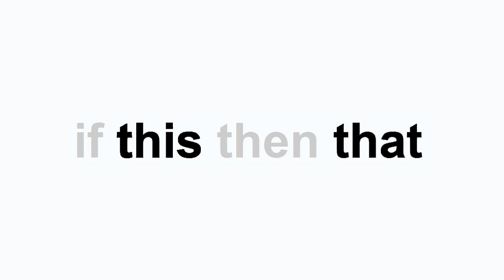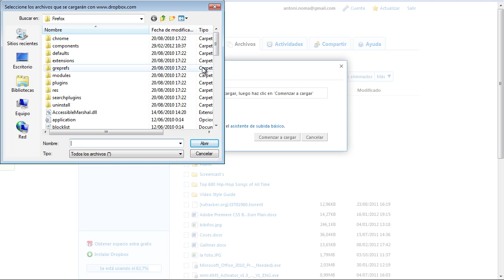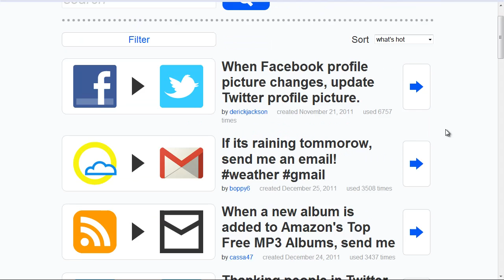If This Then That haz que internet trabaje por ti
If this then that es una navaja suiza para la web. Con este servicio podrás crear reglas o recetas con las que programar Internet para que haga cosas por ti. En este vídeo lo verás todo más claro.